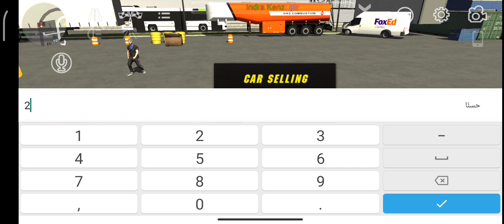بيع سيارات بقيمة عالية في كار باركينج شاهد الفيديو قبل الحذف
حصول على مشاهدات يوتيوب مشاهدات الحصول على video star

88

video 4k

65

video games

65

video razhan

65

video 360

65

video 8k

65

video game

66

video video bo story

45

video video ashqana

65

video art#video

65

video animation#video

65

video amplifier

65

video and stuff

43

video ads

65

video aç

65

video aesthetic

65

video background

65

video baby

65

video bo story be logo

28

video bo edit
video star#

video 4k#

85

video games#

85

video razhan#

69

video 360#

69

video 8k#

69

video game#

69

video bo story#

46

video ashqana#

69

video art#

69

video animation#

69

video amplifier#

69

video and stuff#

46

video ads#

69

video aç#

69

video aesthetic#

69

video background#

69

video baby#

69

28

video bo edit#

48

Upgrade to PRO-plan to see Search Volume and CPC for your keywords.

1

2

3

4

5

41

Next